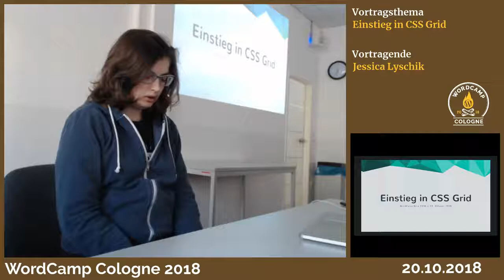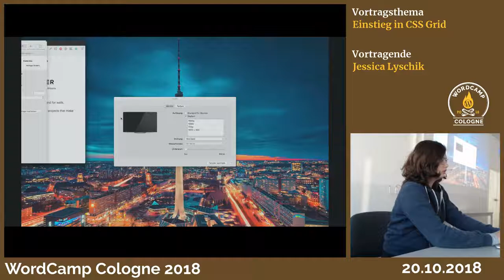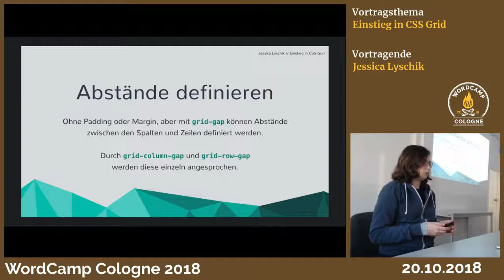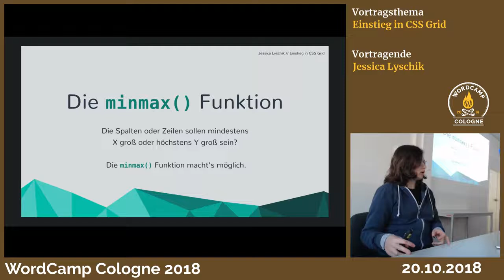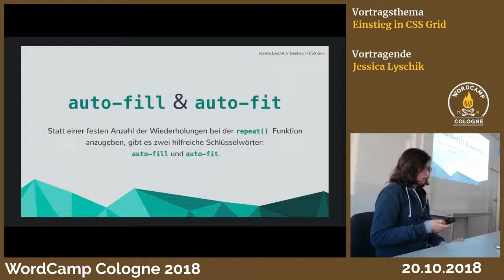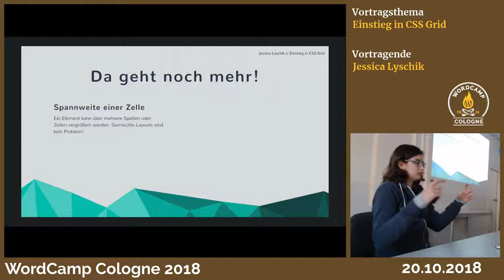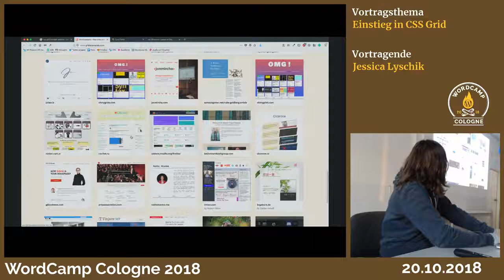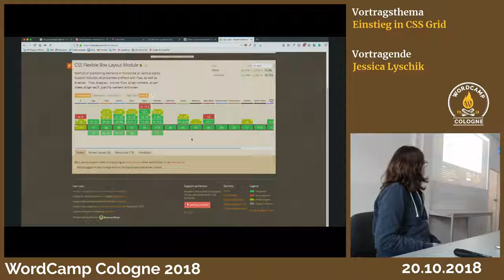Jessica Lyschik: Einstieg in CSS Grid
Presentation Slides »